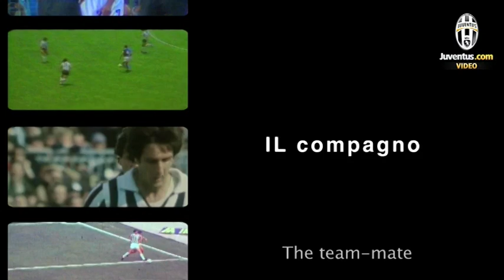Gaetano Scirea. L'uomo e il campione, un esempio per tutti - Man, champion, example for all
Riscopriamo Gaetano Scirea attraverso le testimonianze di chi lo ha conosciuto meglio: il Presidente Boniperti, i compagni, gli avversari di un fuoriclasse straordinario - We rediscover the wonder of Gaetano Scirea through those who knew him best: President Boniperti, his team-mates and opponents